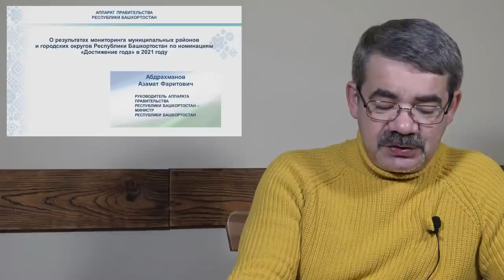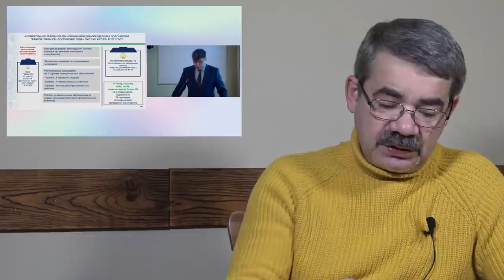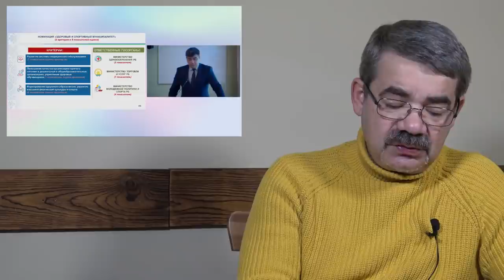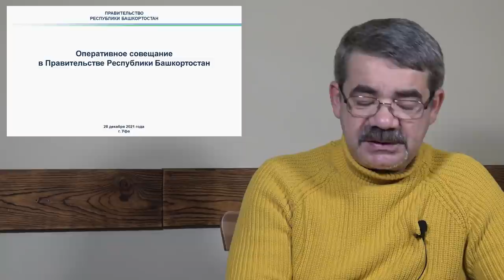"Хабиров ищет новых друзей?" "Открытая Политика". Выпуск - 361. 29.12.21. Уфа. Башкирия.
Хронометраж выпуска:
00:19 - Орден нашел "героя"...;
01:49 - Подводим итоги, ищем опору?;
15:33 - Всех вакцинировать - к 1-му февраля!;
17:33 - Троице слово не дали...;
19:34 - Погромщик - на трибуне;
21:47 - Приоритеты и задачи - 2022;
24:11 - Прокуратура просит слова...;